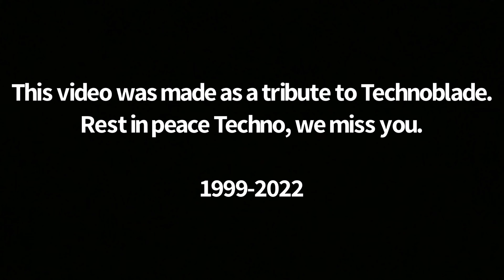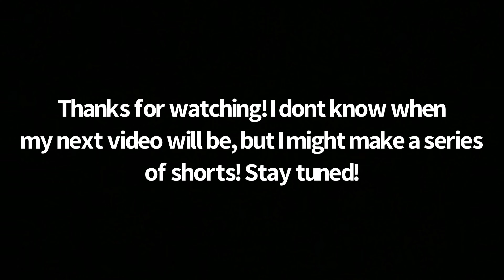Technoblade Skyblock Compilation: A Tribute to Technoblade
This video was not made to capitalize on Alex’s death. I had part of this video already done before his passing, so I decided to convert it into a tribute video. Check my community tab for the whole process.